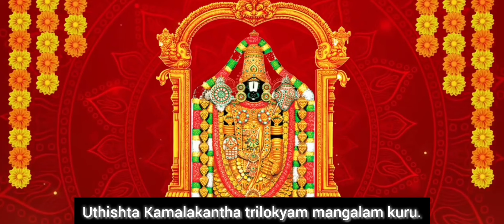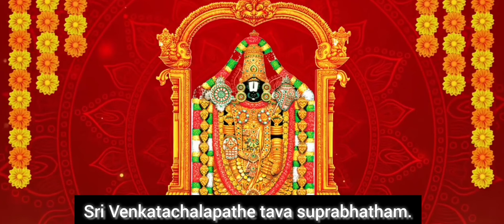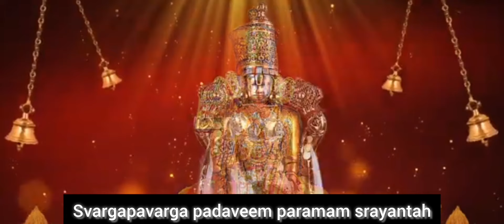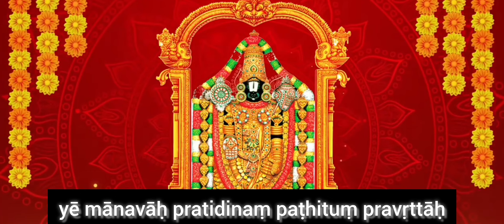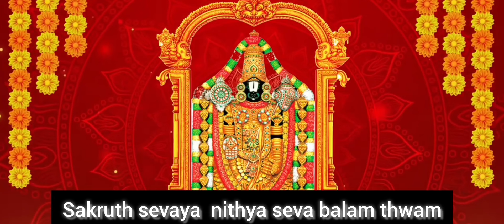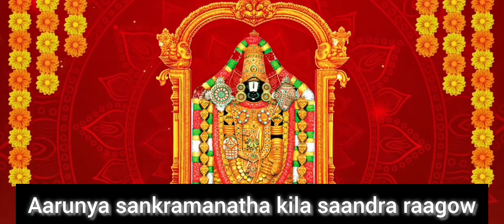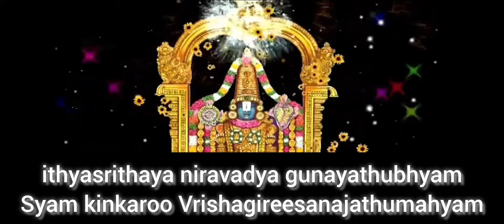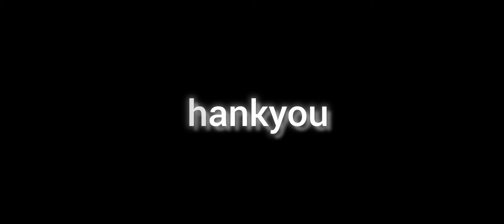Sri Venkateswara Suprabhatham - Fusion by Sreejit Somanathan | Venkatesa suprabhatham & Lyrics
Sri Venkateswara Suprabhatham Remix  |  A Divine Remix by Sreejit Somanathan

Singer : Sreejit Somanathan
Music & Recording : Anuraj Sukumaran
Editing : Nandana S

Sri Venkateswara Suprabhatham  was composed sometime between1420  by Prativadibhayankaram Sri Annan also known as Hastigirinathar Anna and P B Annan
The Venkateswara Suprabhatham  consists of four sections

1. Suprabhatham
2.Sri venkateswara Stotram
3. Sri Venkateswara Prapatti
4. Srivenkateswara Mangalasasanam.

My Sincere thanks to the followings channels
1. Thirumala Sri venkateswara swamy- My GFX
2. Ramesh Editor
3. Subbu Bandla
4. Nakoti Chandrasekhar
5. Rimmon Creative Solution
6. PHK NO COPYRIGHT VIDEOS
7.Nani@creations
8. Telugu No Copy right Music
9.Skeditsteluguofficial